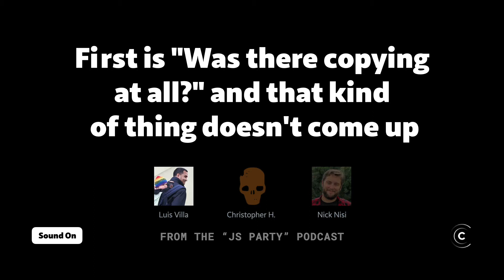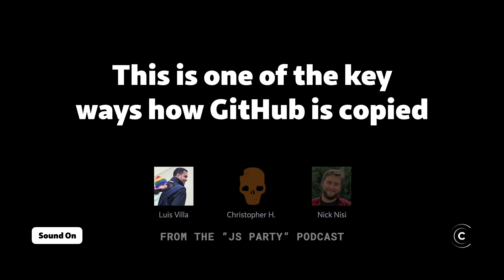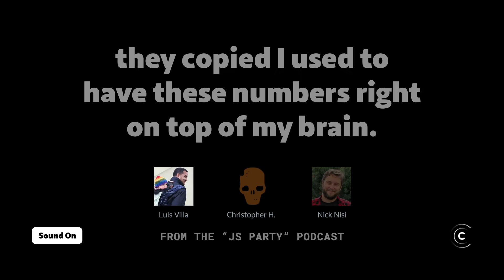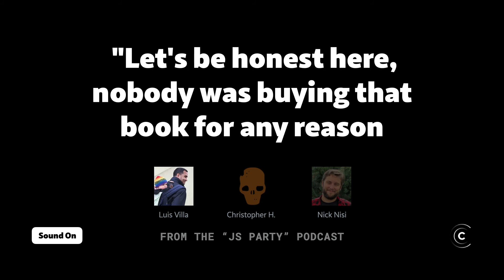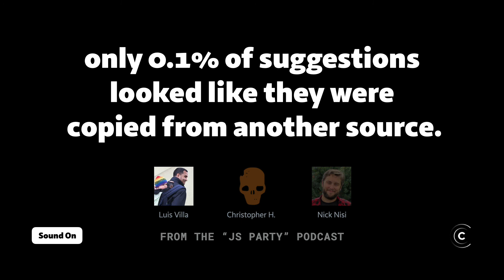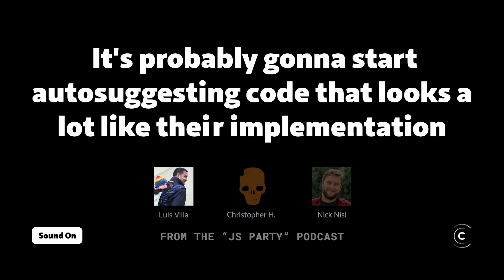Is code generated by GitHub Copilot legally Fair Use? Luis Villa (lawyer) breaks down why/why not